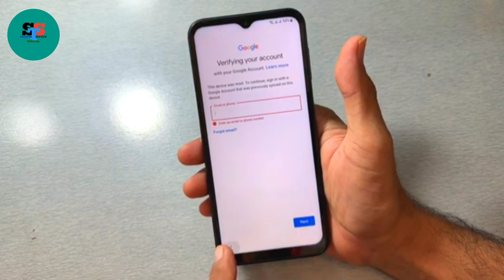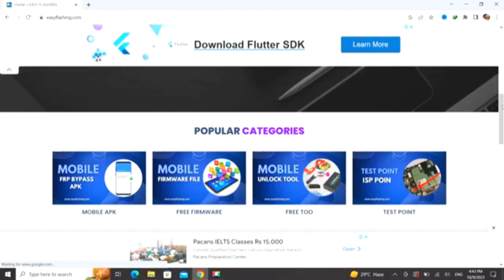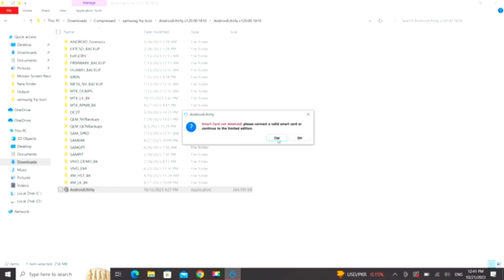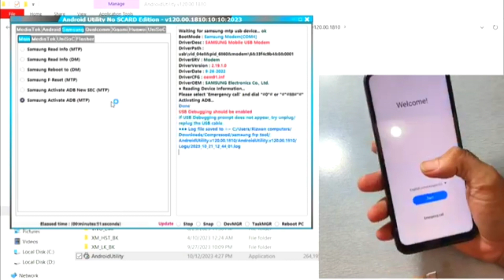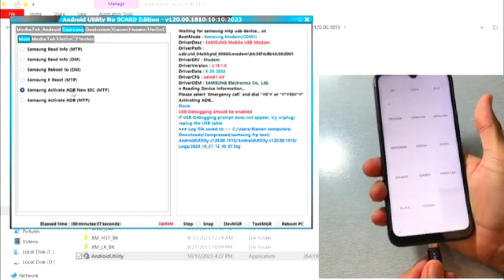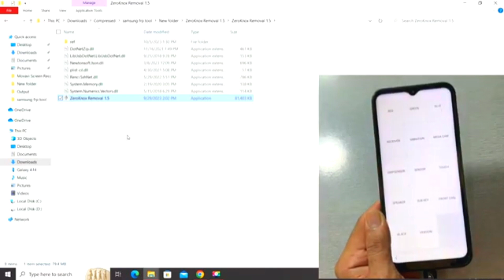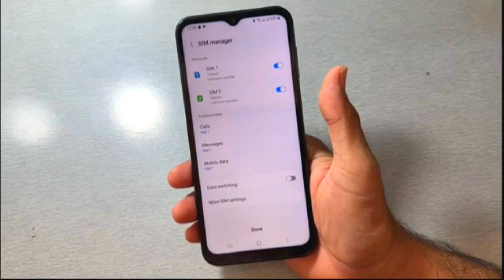Samsung FRP Bypass 2024 Android 13 New Update | *#0*# Method Not Working Fix